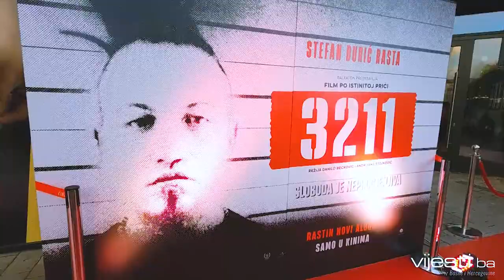Rasta za Vijesti.ba: U zatvoru mi je bilo lakše jer sam poznat, ali sloboda je neprocjenjiva! - 3211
Srbijanski reper Stefan Đurić Rasta u Sarajevu je predstavio autobiografski film "3211" u kojem je, između ostalog, otkrio detalje o boravku u zatvoru. Uoči sarajevske premijere filma u Cineplexxu Sarajevo, Rasta je ekskluzivno govorio za portal Vijesti.ba. #3211